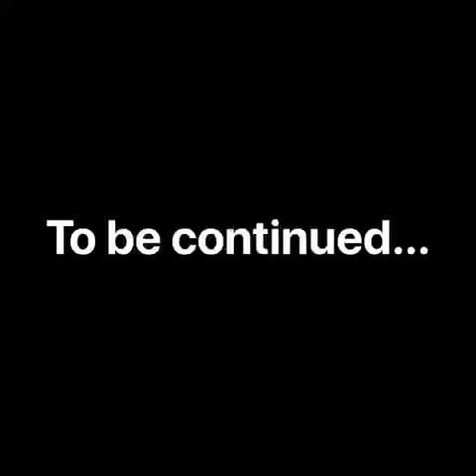Faces of the Camino (Part 4)